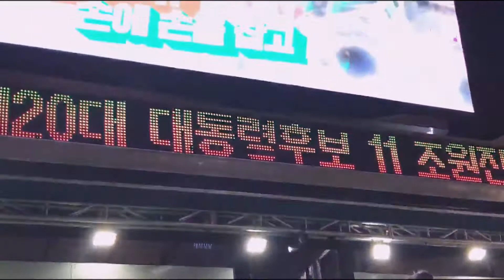| 22.02.19 | 동성로에 울려 퍼진! 🎵우리공화당 당가(黨歌)🎵 |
✅기호 11번! 조원진 우리공화당 대통령 후보! 대구 동성로 유세!
👉출처 : 우리공화당유튜브 /